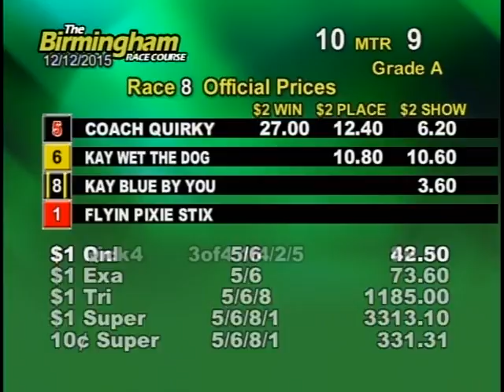12/12/15 Afternoon Race #8